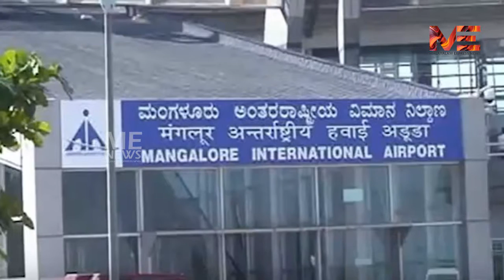കാസർഗോഡ് അലംഭാവം കോഴിക്കോട് ഉത്തരവാദിത്വം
കാസർഗോഡ് അലംഭാവം
കോഴിക്കോട് ഉത്തരവാദിത്വം